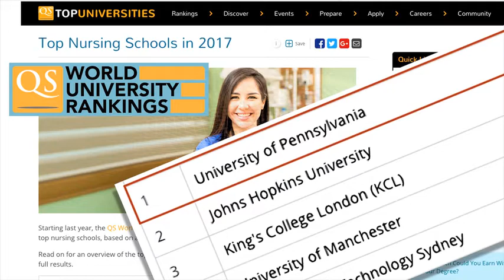A Work Force Revolution in Health Care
Professor and Director of the Penn School of Nursing Center for Health Outcomes Linda Aiken, told the audience of septua- and octogenarians that when they graduated 50 or more years ago, the health care work force was dramatically different from what it is today and that broad changes will continue to occur as the system moves to a "team concept" of care. The core difference is that much of the work previously performed by physicians is now being taken over by physician assistants, nurses, pharmacists, psychologists, physican therapists and other allied health professionals.